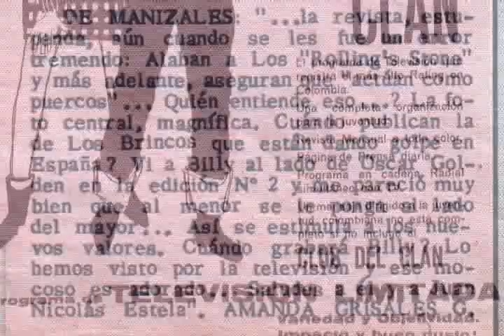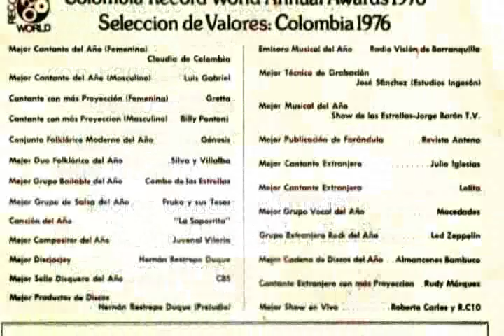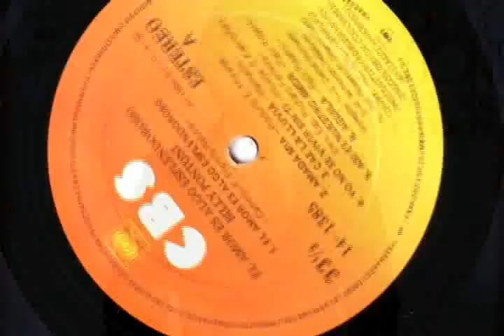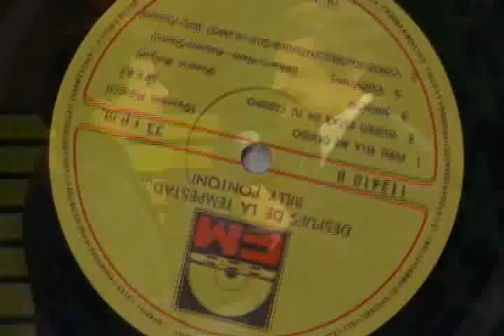Me recordarás, te recordaré - Billy Pontoni (grabaciones 1966-2011)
La historia en imágenes de Billy Pontoni, con uno de sus clásicos de 1978 de fondo.